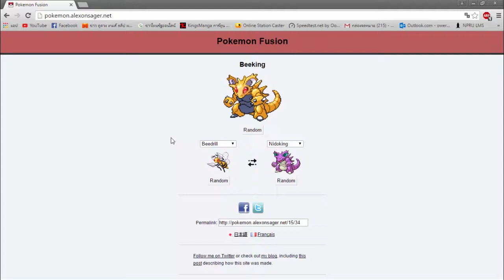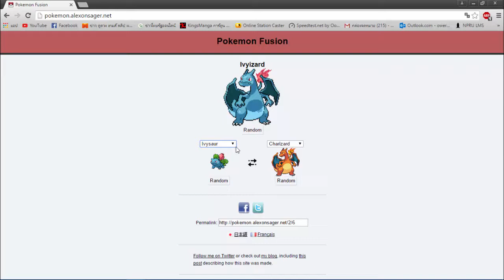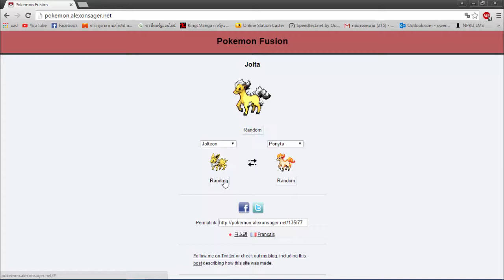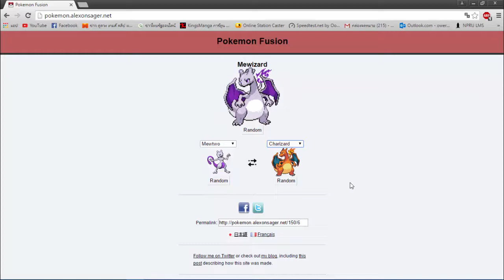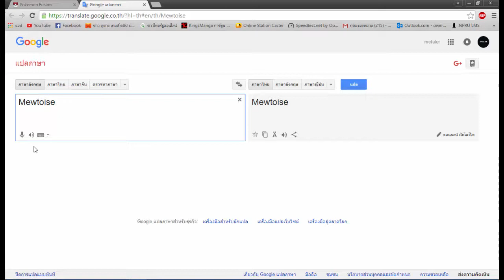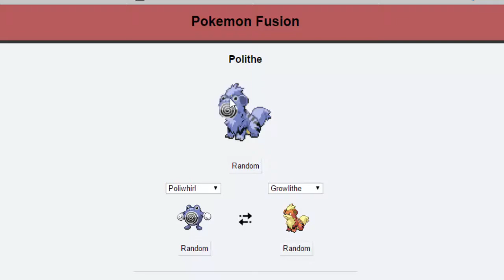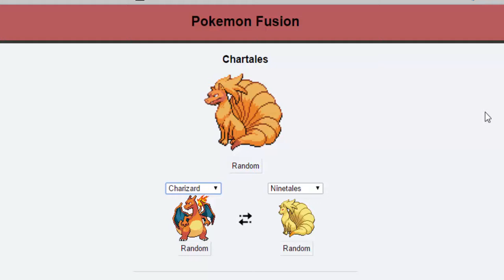Pokemon Fusion ! เป็นเกมส์ตลก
เป็นเกมส์ที่จะทำให้คุณหัวเราะฮาฮาไปกันการจับpokemonมาผสมกันได้อย่างลงตัวๆ